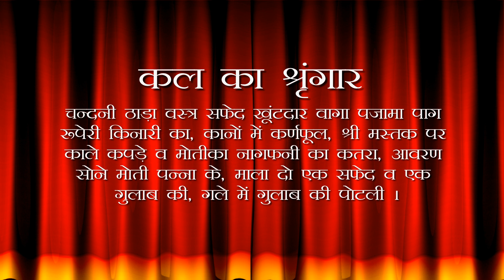Aaj Ka Darshan Falgun Shukla Ekadashi 03 March 2023 - Shrinathji ke Darshan.